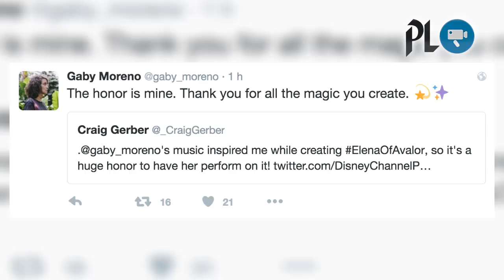Gaby Moreno cantará para Disney en nueva serie animada "Elena of Avalor"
Gaby Moreno cantará para Disney | "Más allá del Horizonte" concluye trabajo humanitario | Juez ordena procesar a 11 funcionarios por fuga del “Chapo"